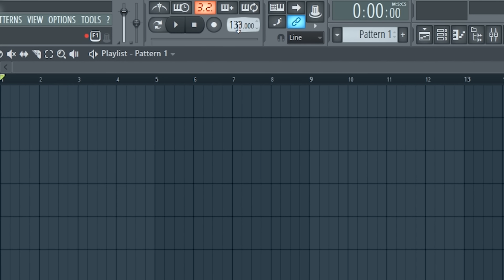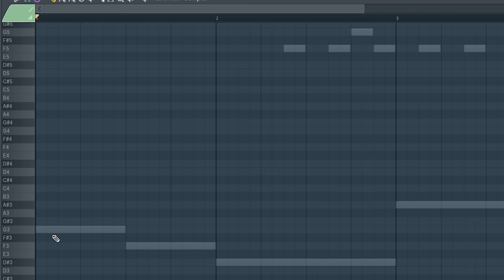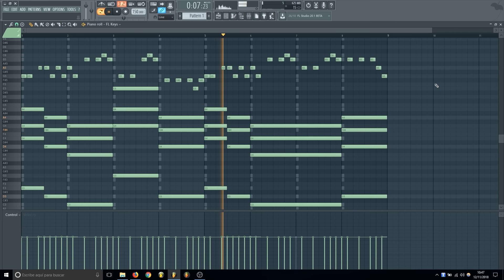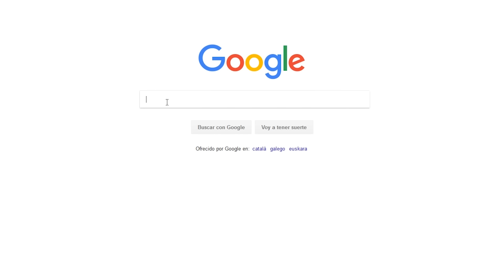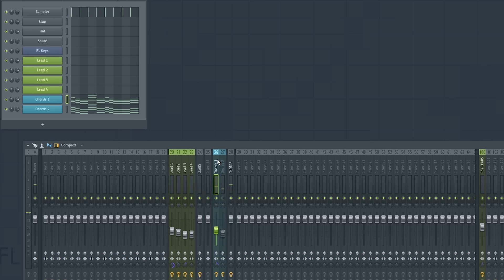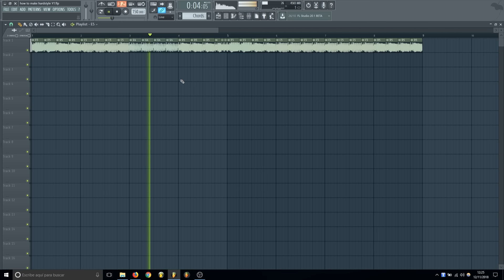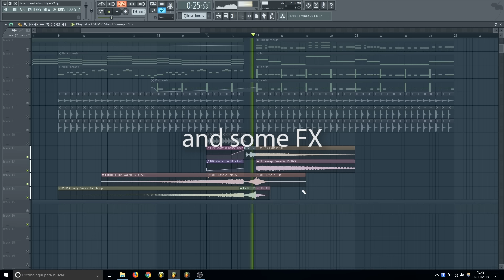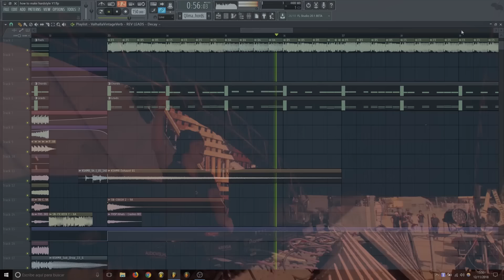How To Make HARDSTYLE - FL Studio Tutorial 🔥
You asked for this tutorial way too much, so here you have it 🔥
Different of what I normally do, but here you have a How To Make HARDSTYLE tutorial in the style of Atmozfears, Wildstylez, Wasted Penguinz, etc. In other ways, EUPHORIC Hardstyle 😁

🎥 Video editing: Wildcrow

▶▶▶ MY EQUIPMENT ◀◀◀